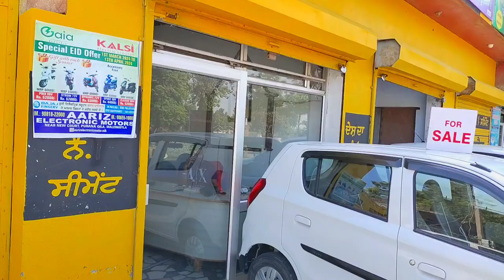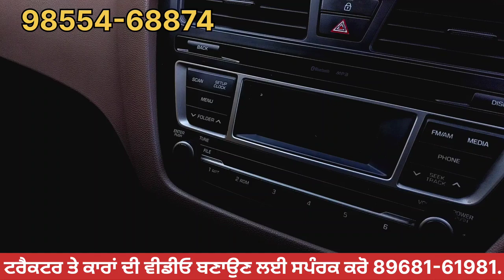SECOND HAND CAR FOR SALE || ਬਹੁਤ ਹੀ ਜਾਇਜ ਰੇਟ ਤੇ ਨਵੀਆਂ ਨਵੀਆਂ ਕਾਰਾਂ ਖਰੀਦੋ | ਸ਼ਹਿਰ ਮਲੌਦ ਜਿੰਲਾ ਲੁਧਿਆਣਾ..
ਜੇ ਕਿਸੇ ਵੀਰ ਨੇ ਵੀਡੀਓ ਬਣਵਾਉਣੀ ਹੋਵੇ ਤਾਂ ਇਸ ਨੰਬਰ ਤੇ ਸੰਪਰਕ ਕਰੋ 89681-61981

ਮੈਂ ਬਿੱਟੂ ਨਿਜ਼ਾਮਪੁਰ ਆਪਣੇ ਚੈਨਲ ਤੇ ਆਉਣ   ਤੇ ਆਪ ਜੀ ਦਾ ਹਾਰਦਿਕ ਸਵਾਗਤ ਕਰਦਾ ਹਾ
ਟਰੈਕਟਰਾ , ਅਤੇ ਖੇਤੀ ਦੇ ਸੰਦਾਂ ਦਿਆ
Videos
ਪੰਜਾਬ ਵਿੱਚ ਪੁਰਾਣੀਆ ਇਮਾਰਤਾਂ ਅਤੇ ਹੋਰ ਵੀ ਨਵੀਆ ਨਵੀਆ ਹਰ ਤਰਾਂ ਦਿਆ Videos ਵੇਖਣ ਨੂੰ ਮਿਲਣਗੀਆ